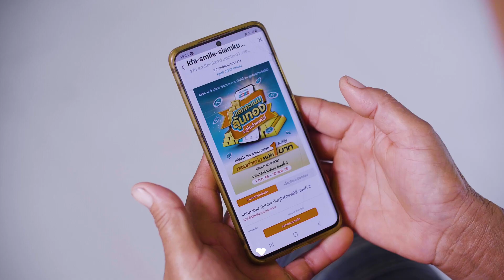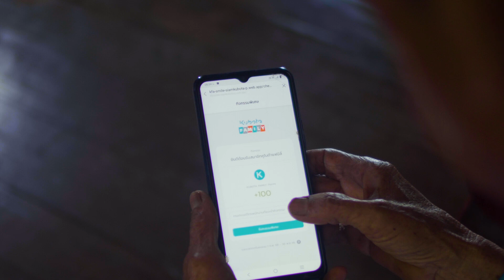ความรู้สึกของผู้โชคดีในกิจกรรมแลกคะแนน ลุ้นทอง กับคูโบต้าแฟมิลี่ รอบที่ 1 🥰🎉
ติดตามชมภาพบรรยากาศและความรู้สึกของผู้โชคดีในกิจกรรมแลกคะแนน ลุ้นทอง กับคูโบต้าแฟมิลี่ รอบที่ 1 ที่ได้รับของรางวัลทองคำแท่งหนัก 1 บาท ✨

💗 ใครยังไม่ได้รับรางวัล ยังไม่ต้องเสียใจไป ยังมีกิจกรรมรอบที่ 2 ให้ร่วมลุ้นกันต่อ
👉 แลกคะแนนรับสิทธิ์กันได้แล้วภายในวันที่ 30 พ.ย. 66 ผ่านไลน์แอดสยามคูโบต้า คลิก ยิ่งแลกมาก ยิ่งมีสิทธิ์ลุ้นมาก!
👉 สอบถามรายละเอียดเพิ่มเติมได้ที่ KUBOTA CONNECT 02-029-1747